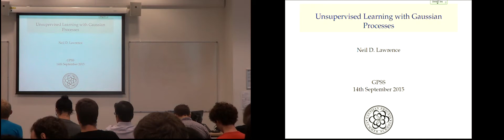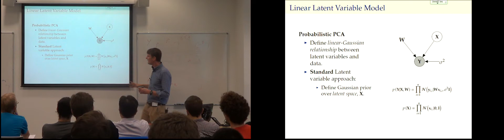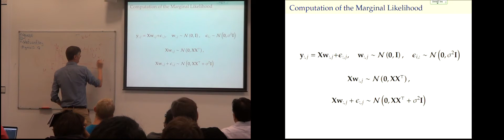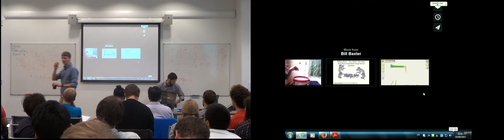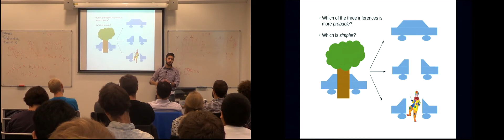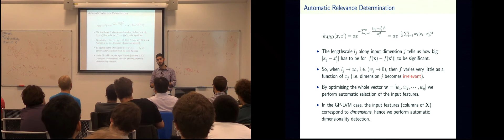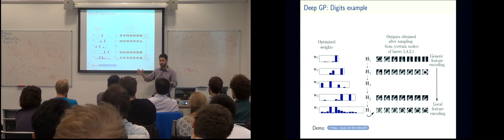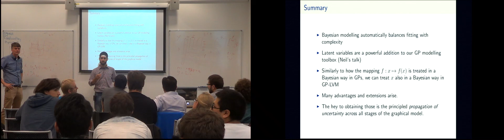Neil Lawrence, Andreas Damianou: GPs and Latent Variable Models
The talks presented at Gaussian Process Summer School at Sheffield, on September 14, 2015